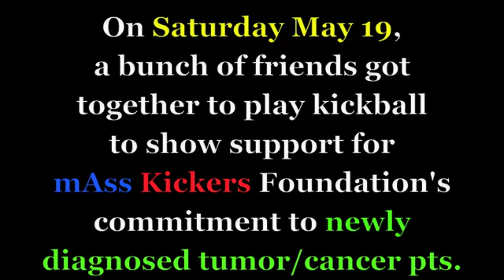TUMORS SUCK NEWSFLASH mAss Kickers Foundation Charity Kickball Tournament PART 3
MKF Charity Kickball Tournament 2012 Part 3

5-19-12 Liberty Station, San Diego CA USA